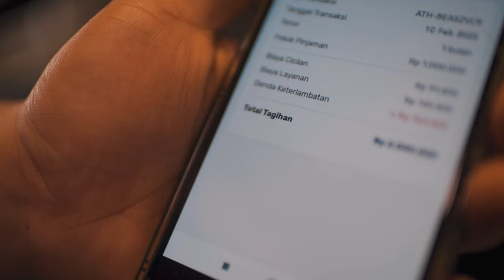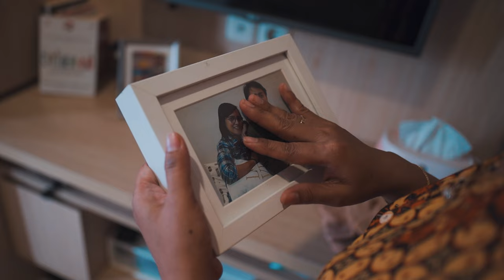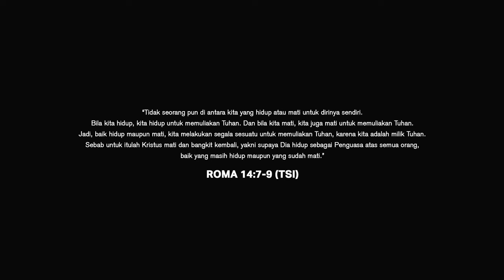Franky Kuncoro X Badai – Baik Bagiku [Official Music Video]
Music & Lyric by: Franky Kuncoro & Badai

“Tidak seorang pun di antara kita yang hidup atau mati untuk dirinya sendiri. Bila kita hidup, kita hidup untuk memuliakan Tuhan. Dan bila kita mati, kita juga mati untuk memuliakan Tuhan. Jadi, baik hidup maupun mati, kita melakukan segala sesuatu untuk memuliakan Tuhan, karena kita adalah milik Tuhan. Sebab untuk itulah Kristus mati dan bangkit kembali, yakni supaya Dia hidup sebagai Penguasa atas semua orang, baik yang masih hidup maupun yang sudah mati.” - Roma 14:7-9 (TSI)

AN INSIDE INDO PRODUCTION  (@insideindo )

Executive Producer: Chika Maryana [Inside Indo]
Producer: Novi Monik
Assistant Producer: Alvin Triandjojo
Director: Yordan Septa Yohanes
Director of Photography: Vicky Supandi
Photographer: David Kristianto
Production Manager: Aditya Tri Istanto
Venue Coordinator: Imanuel E. Yehuda
Talent Coordinator: Slash W. Laisina
Make-up Artist: Marshela Reentavia & Hendrieta Suzanna
Wardrobe: Theodora Emily
Properties: Windha Andreany

Cast:
Franky Kuncoro
Badai
Mishael Immanuel Daepany as Barista
Rivaldo Lumalessil as Online Driver
Kaisar Gidion as Security
Hizkia T. Mangundap as Employee
Nella Mariana as Hizkia’s Mother

Special Thanks to:
KAWA Eatery
Lightworks
Upperoom Jakarta
Insight Unlimited (Badai’s T-shirt)